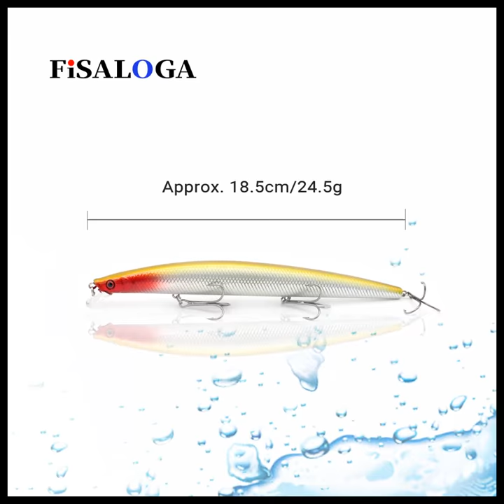FiSALOGA WOBBLER MINNOW LURE 185MM 24.5G DEPTH 0.6-2M LONG CASTING CARP PIKE BAIT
There is 10 color available. Noise steel balls: Noise is generated during trolling, attracting attention to the target fishes.